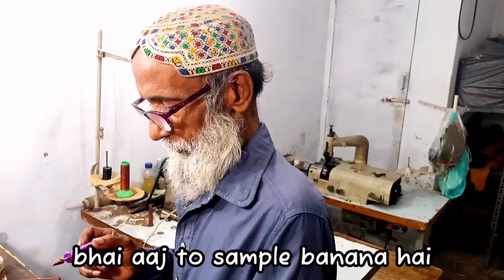Travel Duffel Bag Ka Order Aaya | Hanzala Vlogs